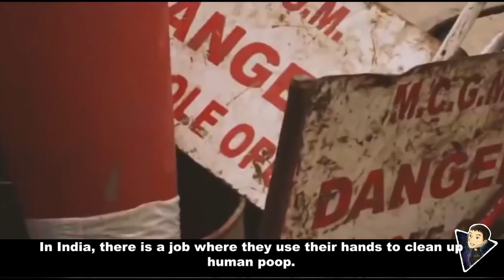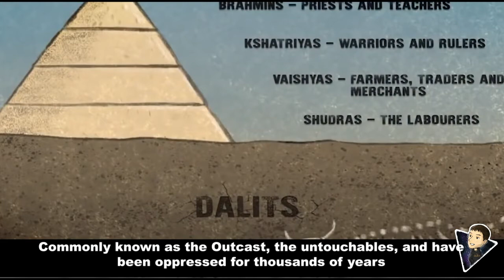Manual scavenging: The worst job in India | It’s illegal too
“In India, a man is not a scavenger because of his work. He is a scavenger because of his birth irrespective of the question whether he does scavenging or not.”

Manual scavenging has been banned since 1993 but there has been little impact on the ground.

Manual Scavenging is actually ‘progeny of caste violence in Indian society. In the past two years, at least one manual scavenger died every five days while cleaning sewers.
According to reports, at least one manual scavenger dies every five days across India. Since 2016, over 420 labourers have lost their lives, cleaning sewage from septic tanks and drainage pipes in New Delhi. 37-year-old Kishan, who had entered the main drain on the morning of January 20, died on the spot after having inhaled toxic gases. His body was removed from the hole after several hours of search.

Channel Info
** WeirdSide is a Channel that discovers unique stuff that not many people are aware of.